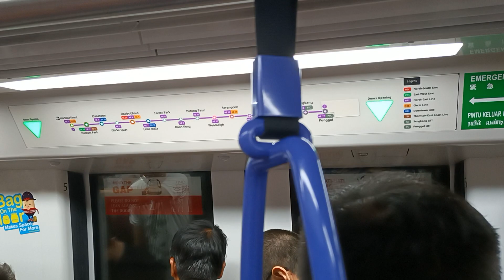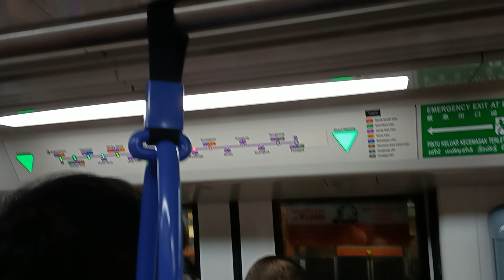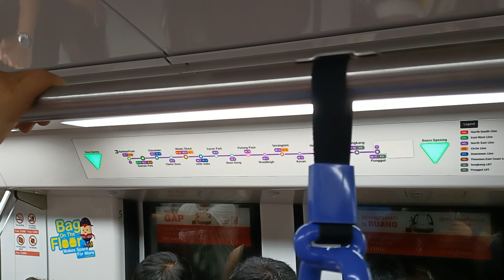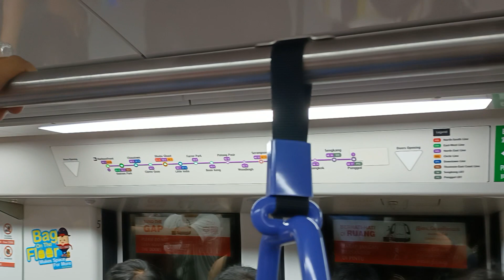(Before Replacement) Alstom Metropolis C851E [7091/7092] [ NE12 Serangoon ➪ NE10 Potong Pasir ]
Video recorded using: Oppo Reno5z
Date recorded: 12/08/2023
TRN: 303
Peak deployment: Full Day/Late Night (Saturday) (Replaced by 7063/7064)
Door recorded: 72092 5/6

Train Specifications
Built by: Alstom
Year built: 2021-
Set: 7091/7092

Indeed surprising that the C851Es would come out to serve during the weekends and it is not only this set which was running on that day (together with 7089/7090 and 7093/7094 which made a successful full day and PM run respectively). However, this set would get replaced by 7063/7064 later in the day, which concludes its failed full day run. Nevertheless, it was worth catching this set before it got replaced!

Enjoy the video! :) watch the video in the highest resolution!